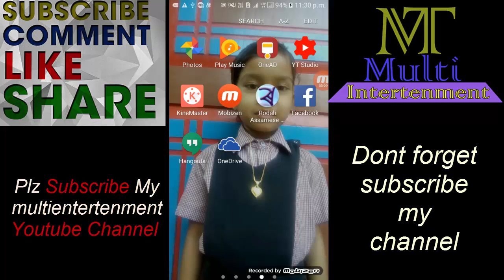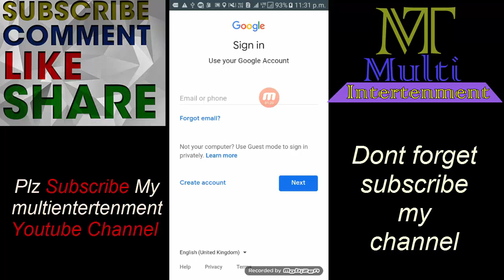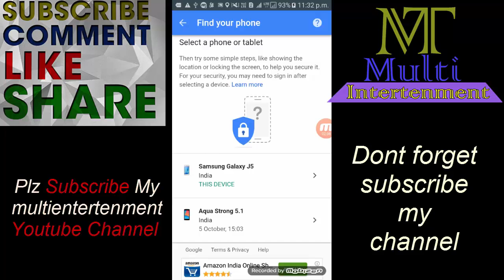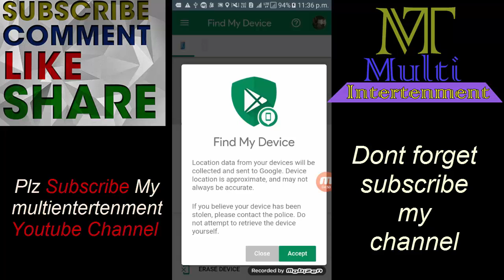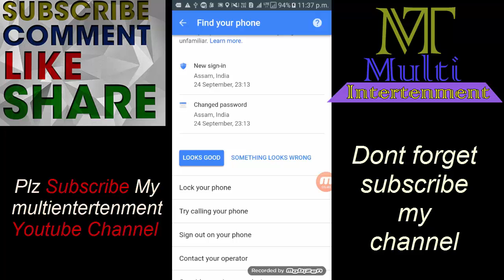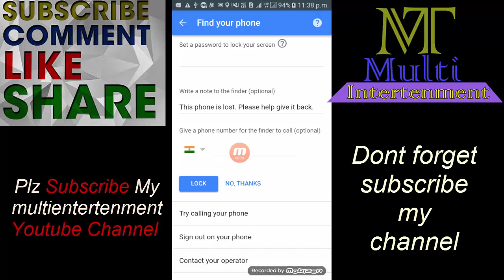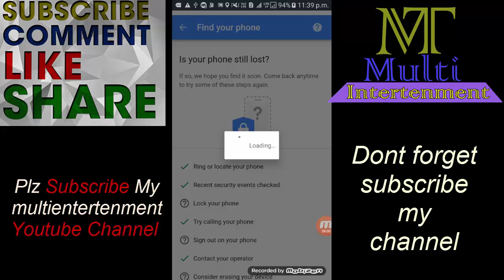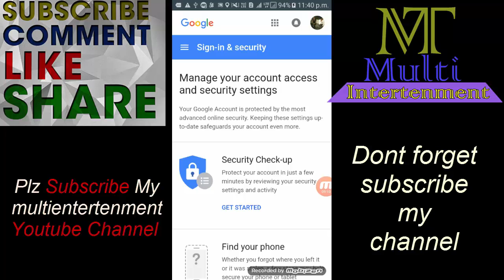How to findout your Lost mobile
Is video mein meine Yeh bataya ki Agar apka mobile lost hota hai to usse Findout keise karoge.
to dosto meine isme batya ki chanc 50% hai, agar khoya hua mobile ka location awor data on rehna hoga tab chancechai